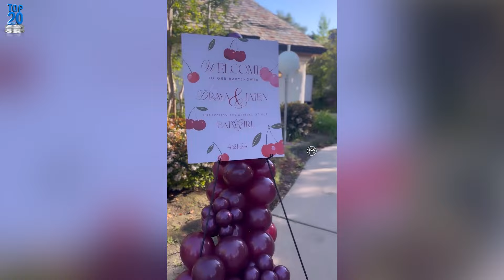Draya Michele and Jalen Green: Stunning Baby Shower Extravaganza!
Join us as we delve into the glamorous and unforgettable baby shower celebration of Draya Michele and Jalen Green! Witness the joy, excitement, and love as they prepare to welcome their baby girl into the world. 🎉💕